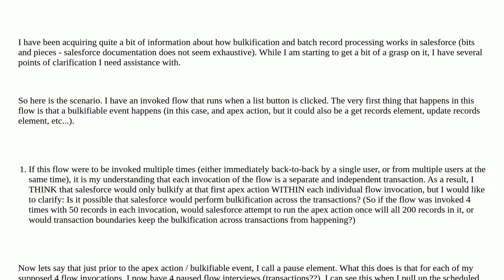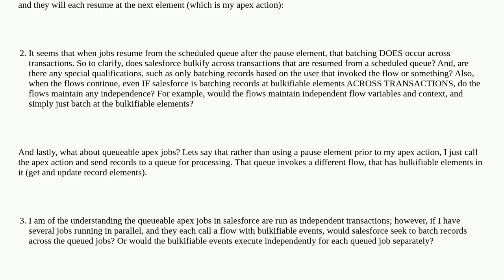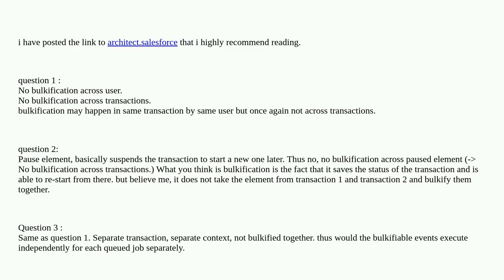Salesforce: Independent Bulkification vs Batched Processing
Independent Bulkification vs Batched Processing

A special thanks goes out to the community

  batch visual-workflow bulkification queueable-apex apex